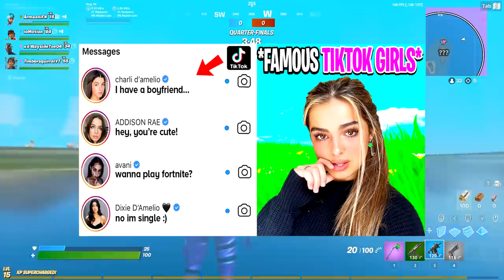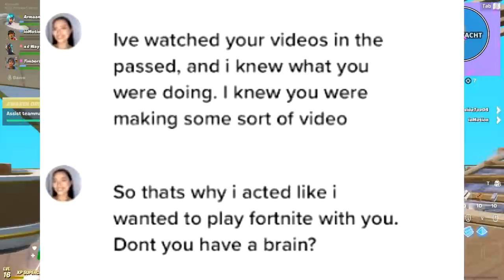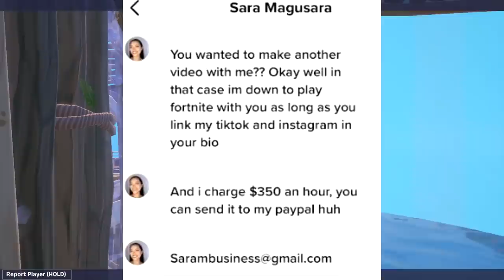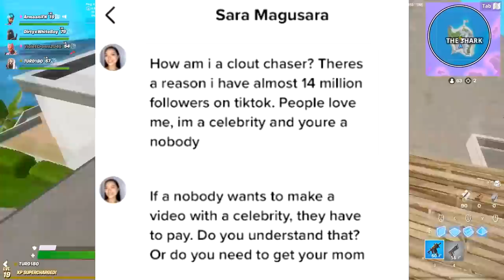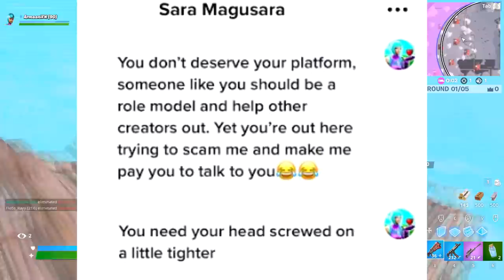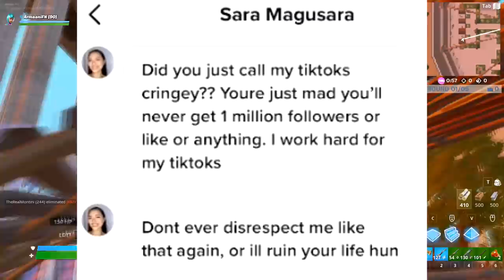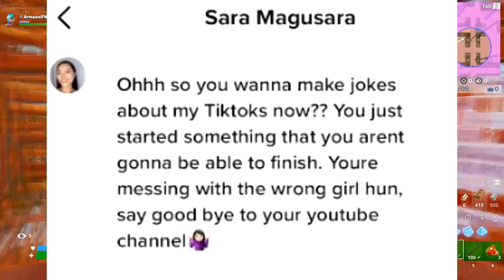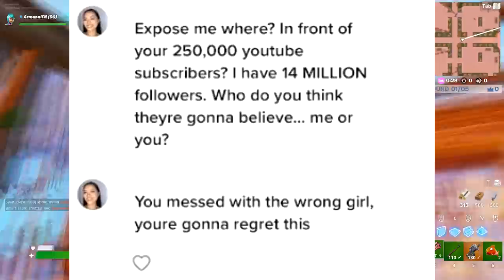This Famous TIKTOK Girl Is A Clout Chaser... (Fortnite)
Famous TikTok Girl Addison Rae Did This To Me In Fortnite! Inspired By Absorber, kimchi, bonelesstv, syfy, physics, and MrTop5!